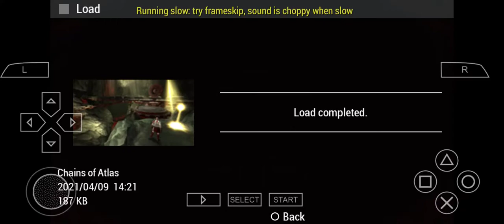GOD OF WAR ( CHAIN OF OLYMPUS ) || #8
SUPPROT THE CHANNEL : )

Download
( IAMO BAZAR ) App
From The Play Store
And Enter My Number ( 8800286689 )
As A Refer Code And Fill The All Details And Signup,

( And You Too Can Earn Money By Referring,
   That Too Without Any Investment ).